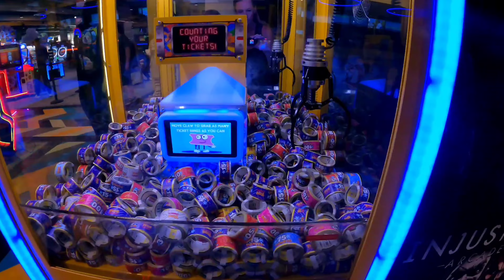We went to Round 1! Amazing Arcade!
We went to Round 1 for the first time and it was awesome. We got a $40 card and won 2045 tickets!